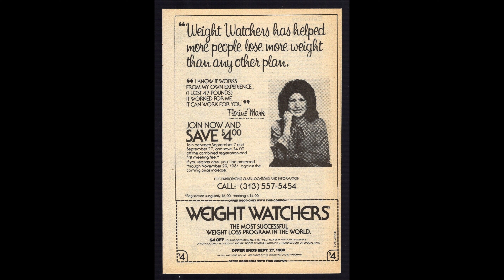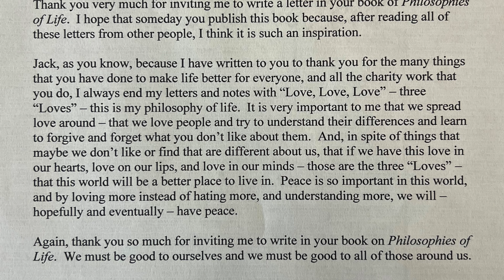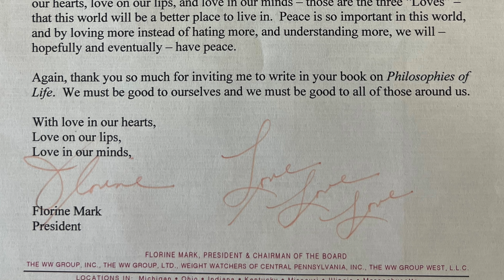Florine Mark's Philosophy of Life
Join us as we dive into the incredible life of Florine Mark, a true inspiration in every sense. From her role as President and CEO of Weight Watchers International to her philanthropic work and unwavering belief in others, Florine left an everlasting impact on all who knew her.

Our host Jack Krasula reads Florine's powerful philosophy of life and reflects on her remarkable accomplishments.